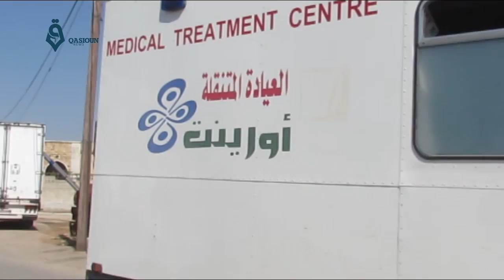العيادة المتنقلة لمؤسسة اورينت للاعمال الانسانية في قرى ريف ادلب